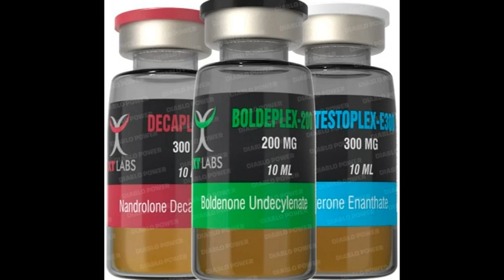XT LABS UNDER |OPINIÓN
Este es primer vídeo de "LABORATORIO"
es mi opinión del uso de este mismo.